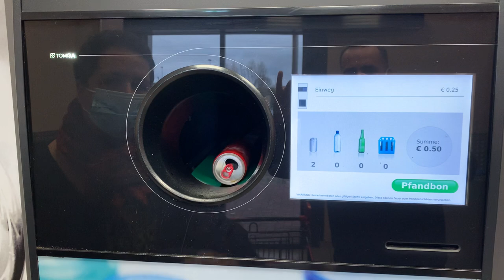Returning bottles at a supermarket in Germany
In Germany people get money for returning empty bottles and cans. This type of machine can be found in supermarkets. For each bottle the customer gets credits which can be used for shopping.